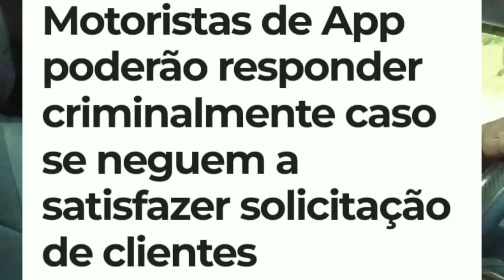"É INACREDITÁVEL COMO AS COISAS ESTÃO INVERTIDAS"